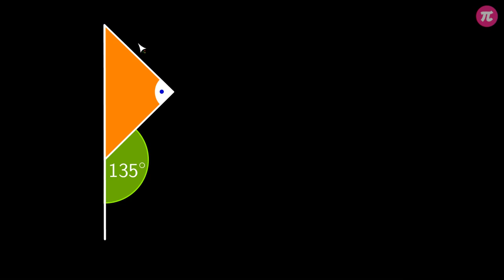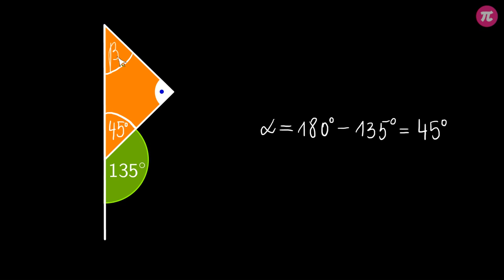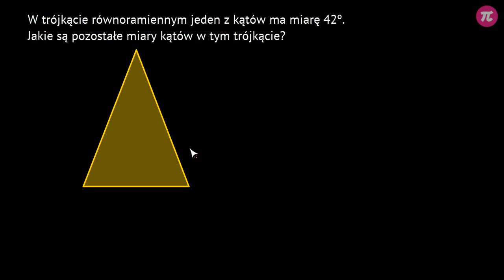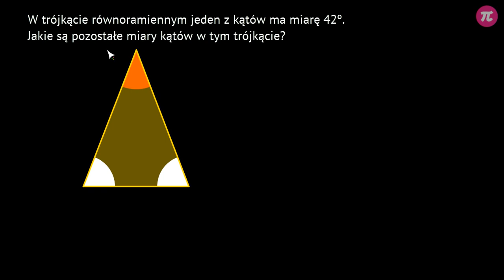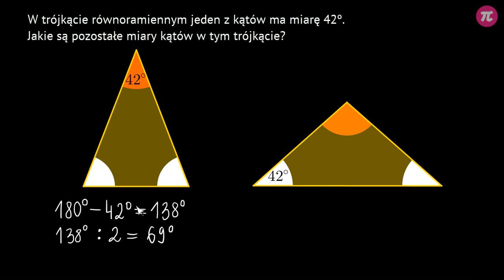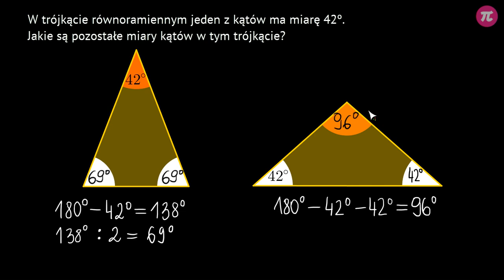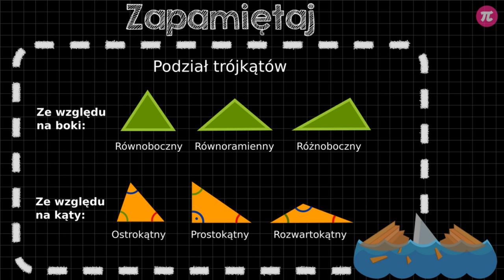Podział trójkątów - zadania #3 [ Trójkąty ]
Z tej wideolekcji dowiesz się:
  - jak miary kątów wewnętrznych wpływają na kształt trójkąta,
  - jakie są miary kątów wewnętrznych w trójkącie równobocznym i równoramiennym,
  - co to jest trójkąt rozwartokątny, ostrokątny i prostokątny,
  - co to jest trójkąt równoramienny, równoboczny i różnoboczny.

PLAYLISTA
Ta wideolekcja jest częścią playlisty [ Trójkąty ]:
Ta playlista dotyczy trójkątów. Dowiesz się z niej jak udowodnić sumę kątów w trojkącie, jak zastosować nierówność trójkąta, jakie własności mają trójkąty równoramienne, równoboczne, prostokątne i rozwartokątne. Przypomnisz sobie co to jest wysokość w trójkącie i jak obliczamy pole trójkąta, jak stosujemy wzór na pole trójkąta w zadaniach. Dowiesz się, kiedy trójkąty są przystające i jak stosować przystawanie trójkątów w zadaniach.

Tutor: Tymoteusz Zdunek
Konsultacja: Maria Mędrzycka
Grafika podsumowania: Agnieszka Opalińska
Materiały: Valeriia Malyk
Redakcja: Małgorzata Załoga